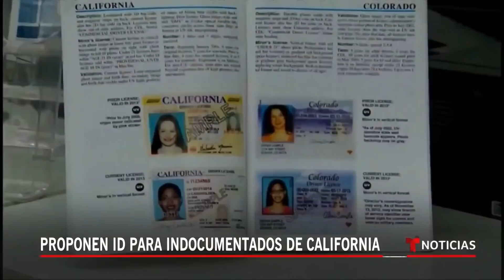Proponen dar identificación a indocumentados en California | Noticias Telemundo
Video oficial de Noticias Telemundo. Según la propuesta de asambleístas demócratas, todos los residentes del estado recibirían tarjetas de identidad sin importar su estatus legal. "Cualquier cosa se nos hace más fácil", dice una inmigrante hispana que apoya la medida.